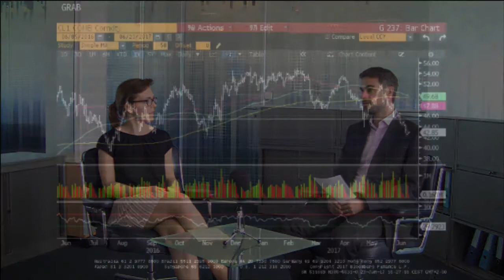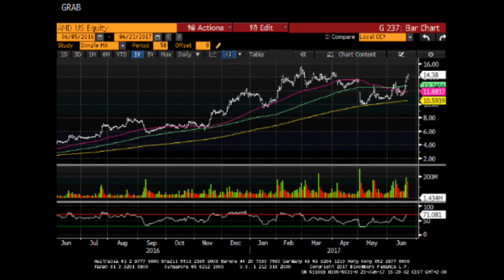Lukáš: Věřím ve stabilizaci ropy, Shell by mohl být dobrou příležitostí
S makléřem Patria Finance Jakubem Lukášem jsme se dnes bavili o ČEZ, jehož valná hromada tento týden schválila dividendu, ale také o dění na trzích s ropou. Blíže jsme se podívali na titul Shell.